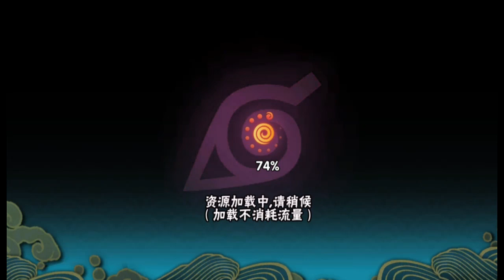【伟哥】火影忍者手游静音的修行之路76到80关最后两关挺难的